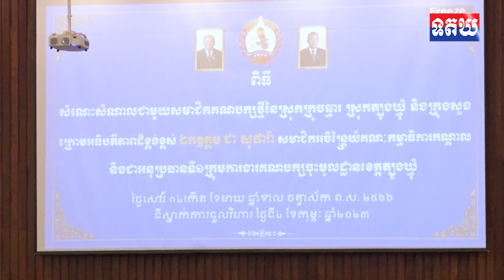ឯកឧត្តម ជា សុផារ៉ា ប្រកាសបញ្ចូលសមាជិកបក្សថ្មីចំនួន ២,២៤៤រូប នៅស្រុកក្រូចឆ្មារ ស្រុកត្បូងឃ្មុំ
ឯកឧត្តម ជា សុផារ៉ា ប្រកាសបញ្ចូលសមាជិកបក្សថ្មីចំនួន ២,២៤៤រូប  នៅស្រុកក្រូចឆ្មារ  ស្រុកត្បូងឃ្មុំ  និងក្រុងសួង ដោយផ្ដាំផ្ញើឱ្យខិតខំសម្រេចជោគជ័យជូនគណបក្ស ក្នុងការបោះឆ្នោតខាងមុខនេះ